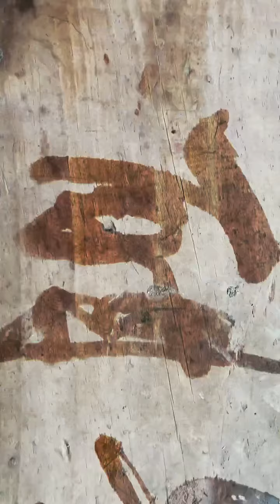金弹子重剪选时机… 盆景工具 金弹子 盆景 1